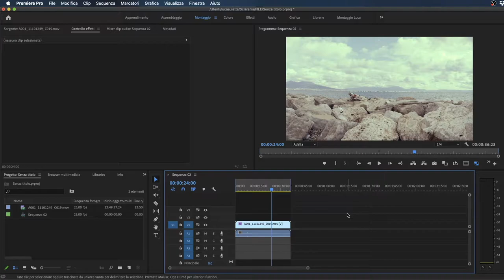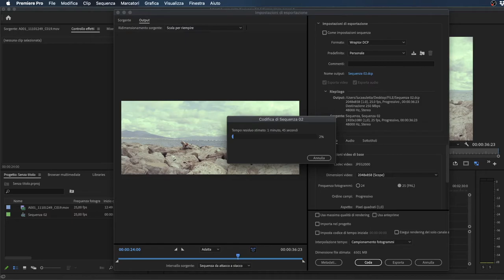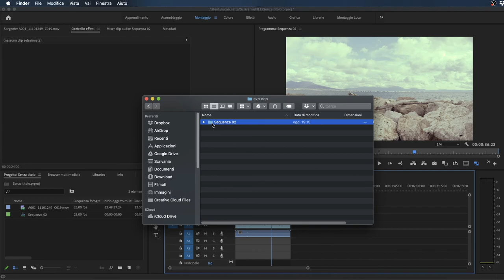Adobe Premiere Pro - Esportare un DCP per il Cinema